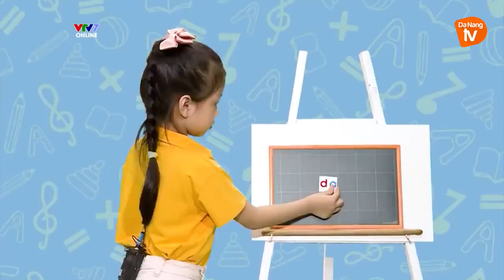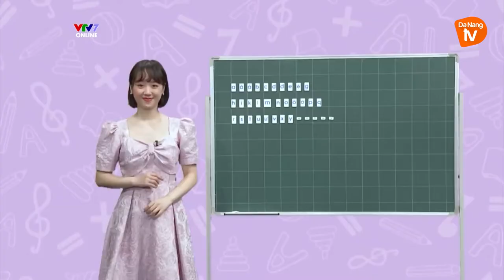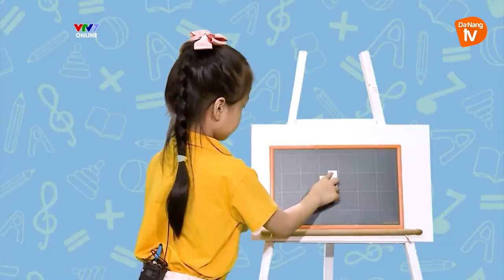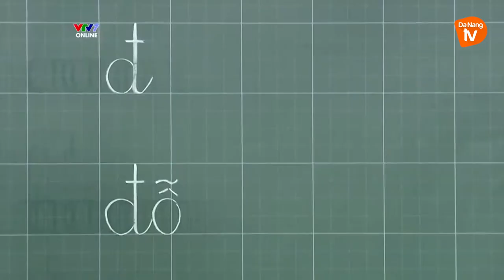BÀI 3 I CHỮ D, Đ VÀ DẤU NGÃ